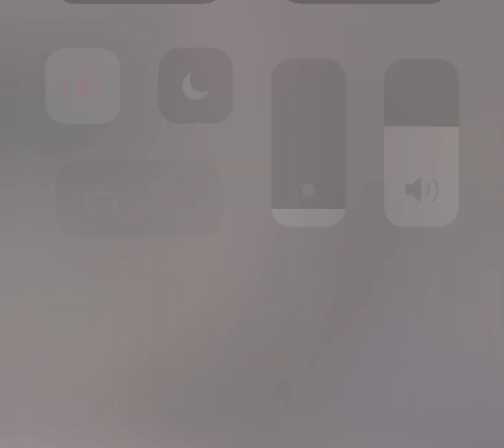Charlie Charlie challenge gone wrong😂😂😂💔